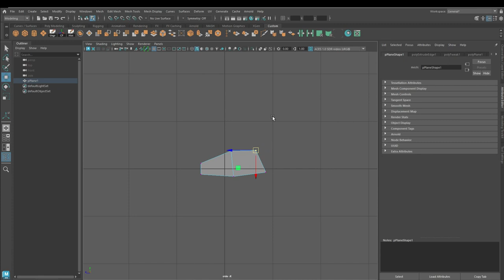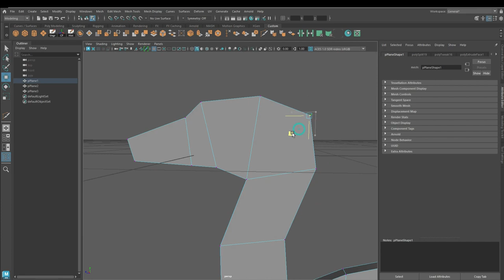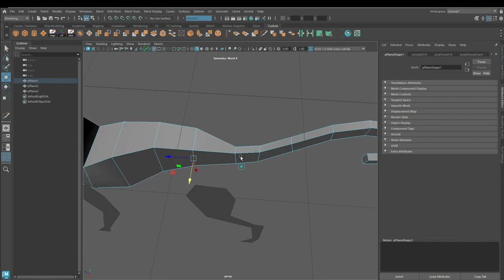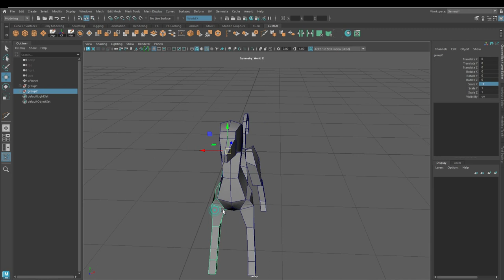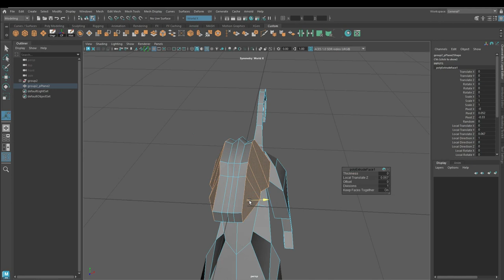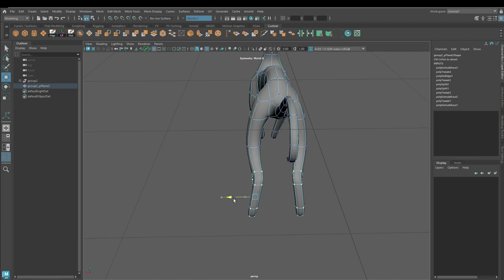Egyptian Cat Low Poly 3D Modeling (Autodesk Maya Tutorial)